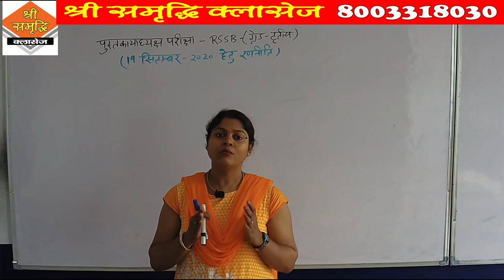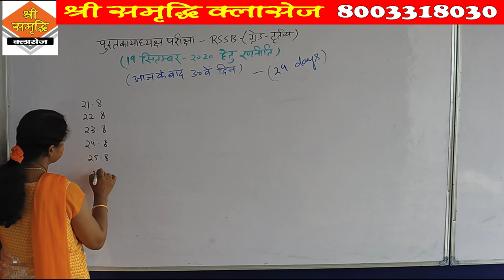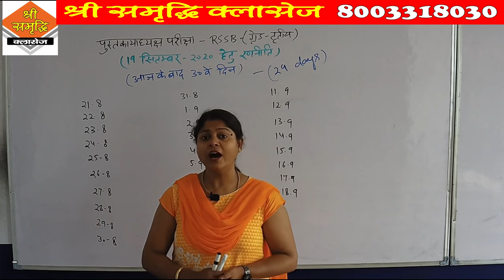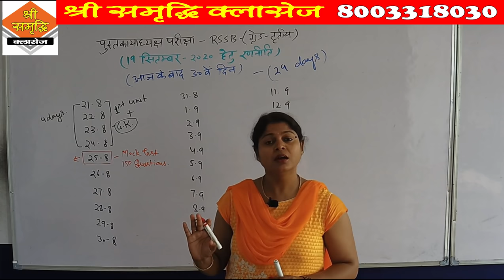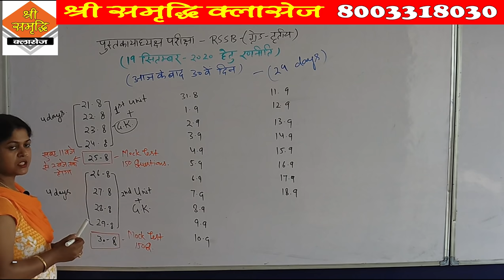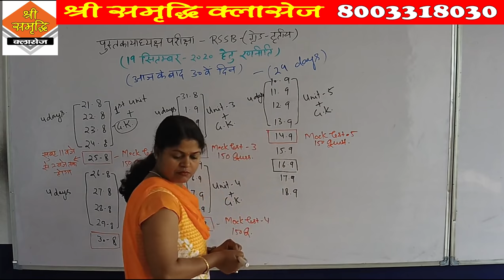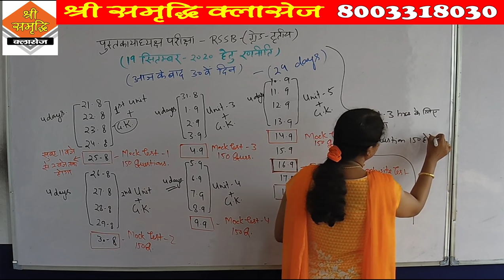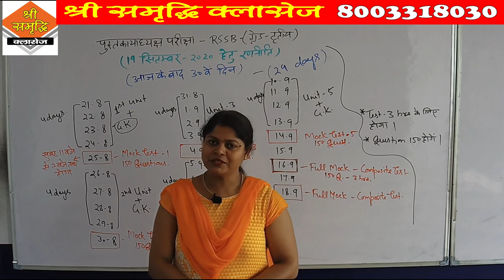देखिये RSMSSB लाइब्रेरियन ग्रेड - 3 के लिए ..... 29 दिनों में परीक्षा की तैयारी हेतु विशेष रणनीति.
19 सितम्बर को आयोजित होने वाली लाइब्रेरियन ग्रेड - 3 की परीक्षा में शामिल हो रहे विद्यार्थियों के लिए यह विडिओ बहुत ही प्रभावशाली रहेगा।  इस वीडियो में किरण मैडम के द्वारा सम्पूर्ण दिशा निर्देशन के साथ - साथ तैयारी हेतु टेस्ट का सेडुल भी बताया गया है। इसलिए वीडियो को पूरा देखिये और इसे जितना हो सके, पुस्तकालयाध्यक्ष की तैयारी कर रहे विद्यार्थियों को शेयर कीजिये।
This video will be very effective for the students appearing in the Librarian Grade-3 examination to be held on September 19. In this video, along with the complete direction by Kiran Madam, the sedul of the test for preparation is also told. So watch the video in full and share it to the students preparing for the librarian as much as possible.